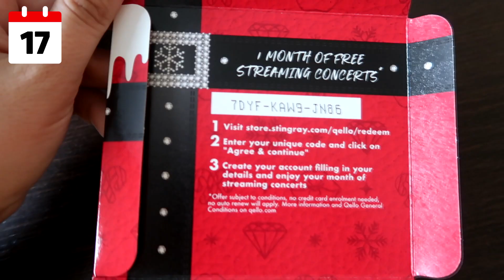SOBA NAM JE SKLADIŠTE | VLOGMAS 2022 | DAN 17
SOBA NAM JE SKLADIŠTE | VLOGMAS 2022 | DAN 17 // Jedan mini vlogić od jučer!